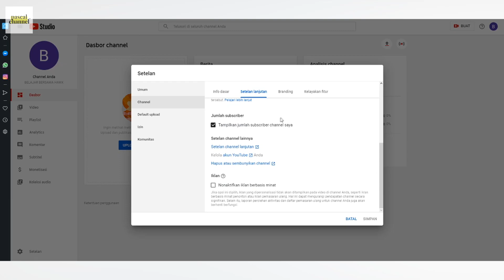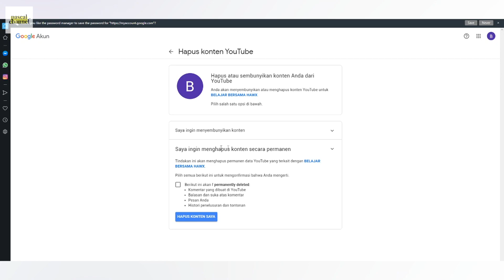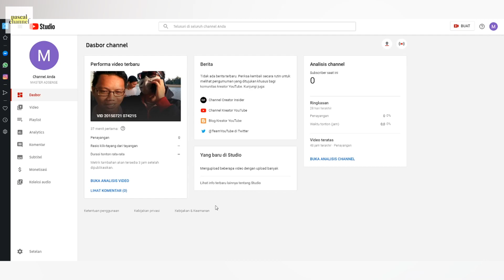CARA MENGHAPUS CHANNEL YOUTUBE - Tips Untuk Youtuber Pemula